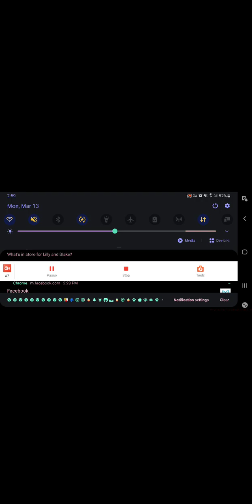WE MADE IT TO DOOR 50😆